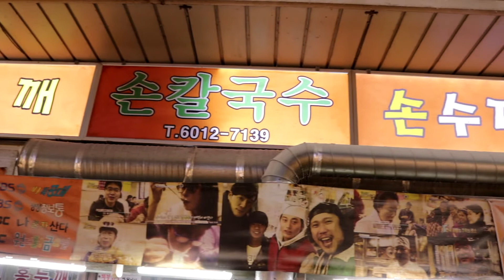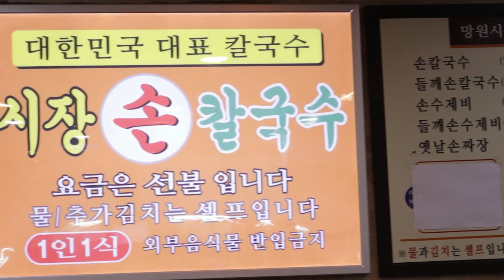손으로 직접 뽑는 면발, 망원시장 ‘홍두깨손칼국수’ Korean handmade noodles, Mangwon market kalguksu, korean street food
손으로 직접 뽑는 면발, 망원시장 ‘홍두깨손칼국수’
Korean handmade noodles, Mangwon market kalguksu, korean street food

기계가 아닌 칼로 직접 제면 하시는 망원시장 ‘홍두깨손칼국수’ 를 다녀왔습니다.
제면과정을 직접 보는 재미와 주문 즉시 조리하여 퍼지지 않은 면발을 즐길 수 있는 곳 입니다.

📚 Information

🌎 Tasty world, 맛있는 세상을 소개해드리겠습니다!

📍 위치 Location
    서울 마포구 망원로8길 29
    29, Mangwon-ro 8-gil, Mapo-gu, Seoul, Republic of Korea

💳 가격 price
      KRW
       손칼국수 3,500원
       들깨손칼국수 4,500원
       손수제비 4,000원
       들깨손제비 5,000원
       옛날손짜장 4,500원
      USD
       Handmade noodles 3.22
       Handmade Perilla seed noodles 4.14
       Handmade sujebi 3.68
       Handmade Perilla seed sujebi 4.60
       Black-bean-sauce noodles 4.14

✅ 모든 영상은 맛있는 세상에서 제작 하였습니다. :)